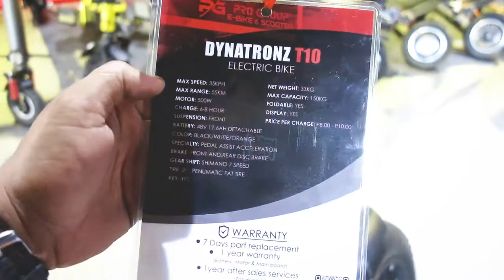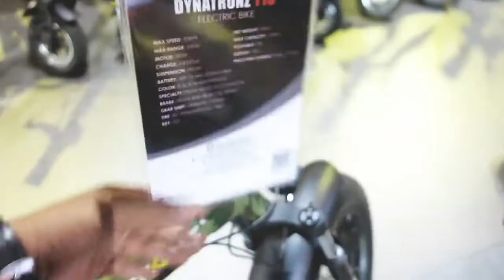MURANG E- BIKE NA GOOD QUALITY